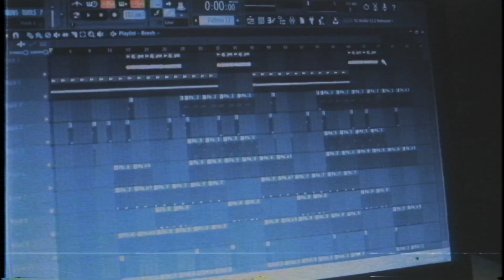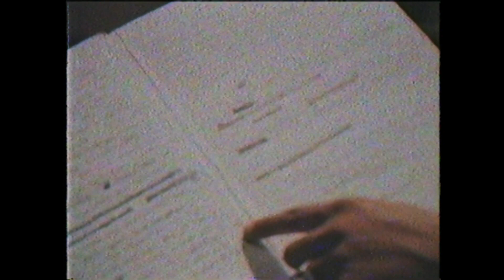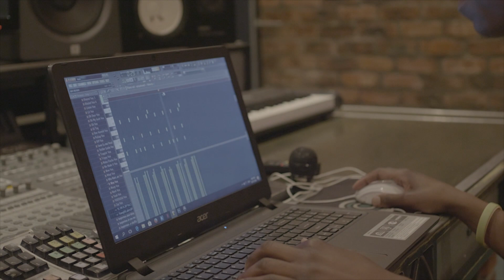YoungstaCPT x Psyko Beats - Yasis (Documentary)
YASIS is by far one of the most successful songs of YoungstaCpt's career, having gained MORE THAN  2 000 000 streams on YouTube alone. The single, though not in isolation, could have even played a huge role in securing him the lyricist of the year awards at the South African Hip Hop Awards in 2017. It is therefore not surprising that the Cape Town mc alongside the producer of the song, Psykobeats, have just released a video documentary of the track.

The 8-minute long clip takes you through the whole process of how the song came into being. It goes through the production of the track, how the hook and some of the lyrics came about, all the way to the mixing and mastering of the whole thing. The video also sheds light on Youngsta's unique sound and why he feels it is important.

Yasis Documentary

Directed By : Motion Billy & Psykobeats
Edited By : Motion Billy & Psykobeats
Cinematographers : Micheal Jojo & Nani Chehore
Produced By : Fife Avenue

Extra Footage By StillsByNgoni, Kontentpark, Tseliso Monaheng.

Track Title: YASIS
Produced by: Psykobeats
Written: YoungstaCPT
Recorded, mixed & mastered by: K-Faith
Published By Y-GEN Enterprise(Pty)Ltd